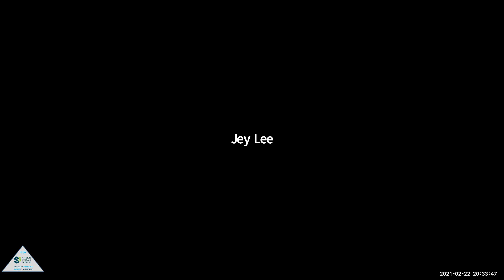(Korean) Testimony by Atomy Member at Absolute Atomians Korean Seminar 0222-2021